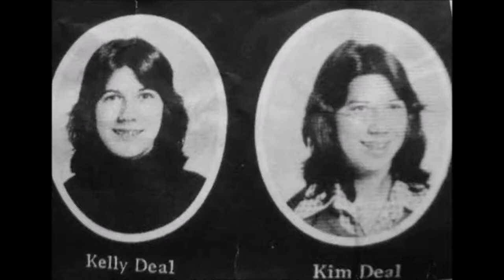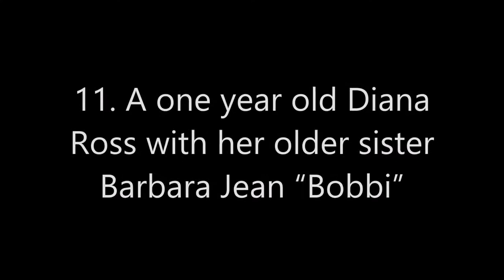25 Rare Vintage Portraits of Famous Rock Stars When They Were Children